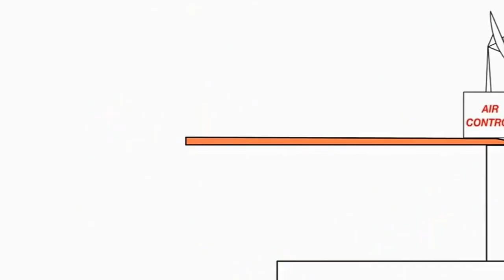2 листопада 2021 р.(3)